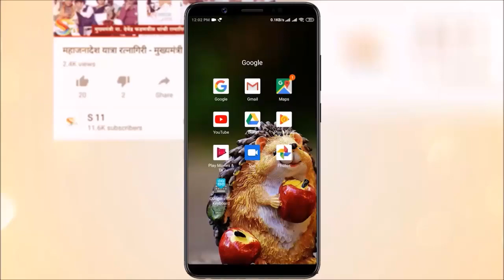केवळ शिवसैनिकांना विश्वासात घेतलं, आम्हाला नाही - निशिकांत भोजने